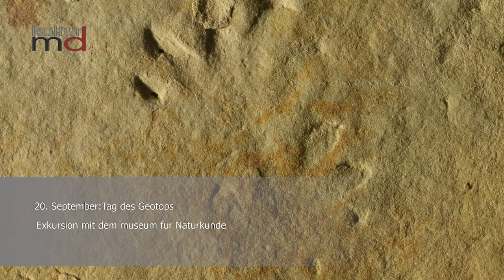Tag des Geotops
Exkursion zum Steinbruch mit dem Museum für Naturkunde

Am Sonntag, den 20. September ist der diesjährige Tag des Geotops. Das Museum für Naturkunde Magdeburg bietet eine Exkursion in den Steinbruch Kroppenstedt an. Hier können Fossilien gesammelt werden.
Die Anreise ist individuell: Der Steinbruch liegt ca. 4 km südlich von Kroppenstedt.
Im Ort weisen Schilder den Weg zum Stein-bruch.Von 10 – 17 Uhr ist der Geologe des Museums Michael Buchwitz vor Ort.
Er informiert über diesen interessanten Aufschluss und die dortigen Gesteine und Fossilien. Mit etwas Geschick und Glück können dort fossile Muscheln, Schnecken, Armfüßer, Grab- und Fußspuren gefunden werden.